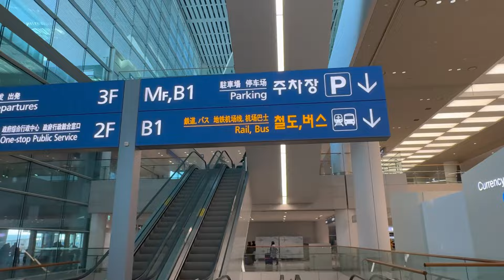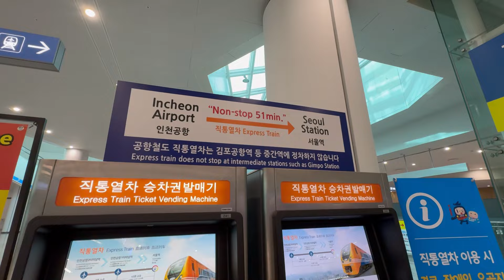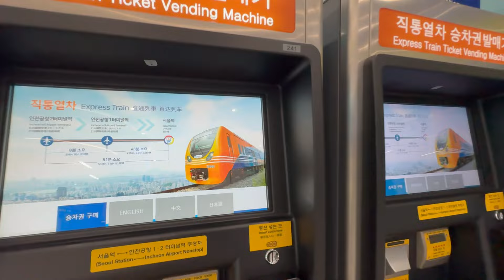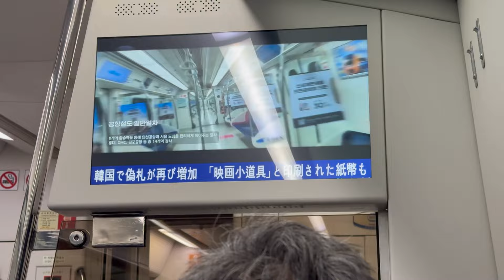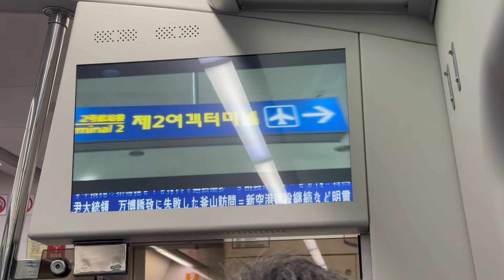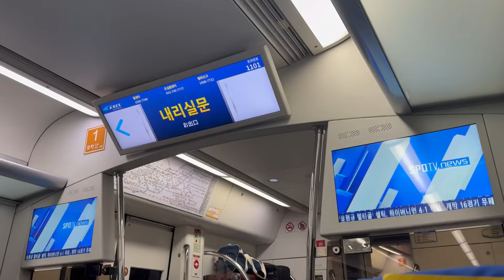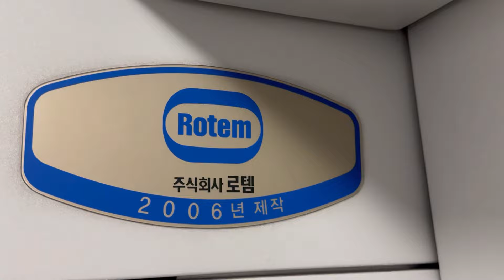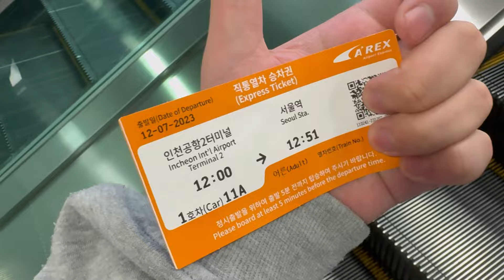【竹島】領有権を主張する韓国の空港アクセス列車に乗ってきた!!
【BGM】

etc.